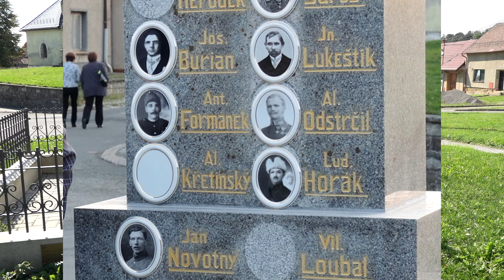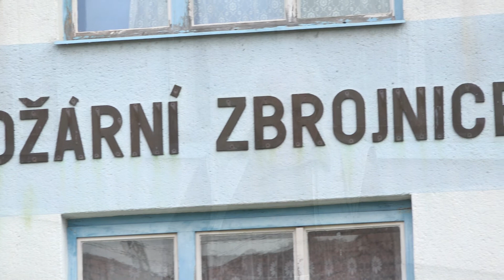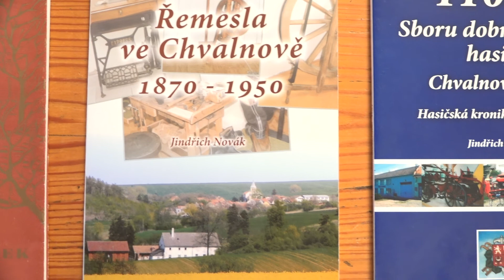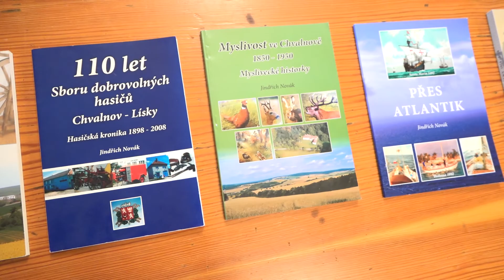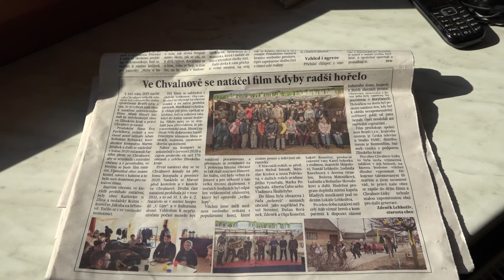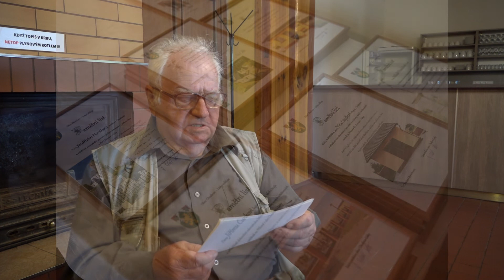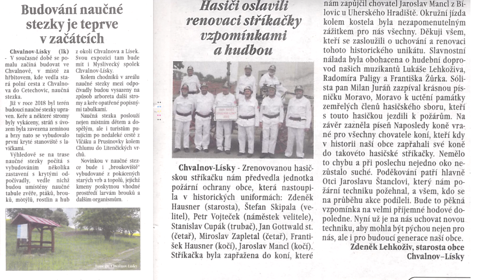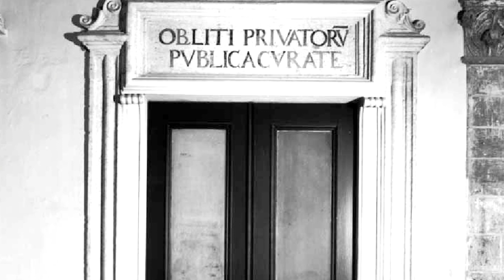Jindřich Novák a nová forma rekapitulace volebního období. (2016-2022)